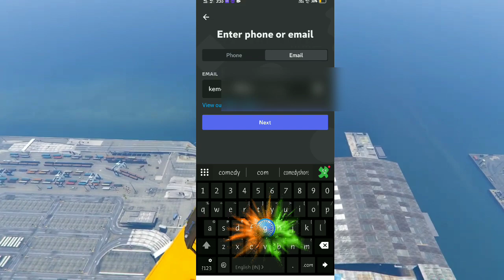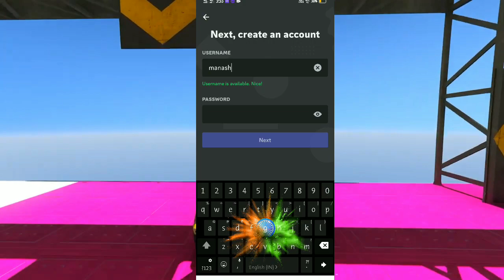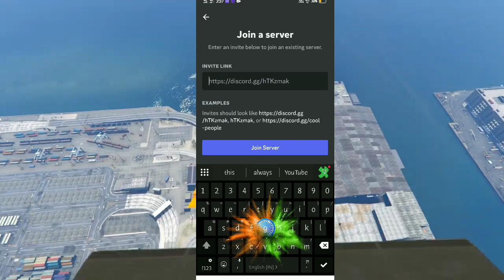HOW TO CREATE DISCORD ACCOUNT | HOW TO CREATE DISCORD ACCOUNT ON MOBILE/DISCORD ACCOUNT KAISE BANAYE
how to create discord account on mobile
how to use discord
How to create discord account
discord tutorial
How to create discord server
discord bot
how to make a discord bot
How to create discord bot
discord account kaise banaye 2023
Discord account kaise banaye
free fire discord server join kaise kare
discord servers to join
Discord server join kaise kare
Gaming youtuber ka discord server kaise join karen

how to
discord tutorial
discord app
how to make a discord account
create a discord account
create discord account
tips
create new account on discord app
how to create a discord account
how to make discord account
how to verify discord account
discord for beginners
tutorial
discord server
jolly bean
discord bot
tutorials
how to create a discord account in bangla
how to create discord account on android 2022
discord for dummies
free fire
create a new discord user account
how to register your acoount in discord 2022
shorts
funny
to
discord setup guide
art
create
pc
tips and tricks
how to use discord on phone in hindi
how to use discord on phone for pubg
discord account kaise banaye || how to create discord account on android discord
cpa marketing
awesomeza
how to use discord on phone while playing pubgm
discord server join link
discord join kaise kare
discord kya hota hai
how to sign up discord